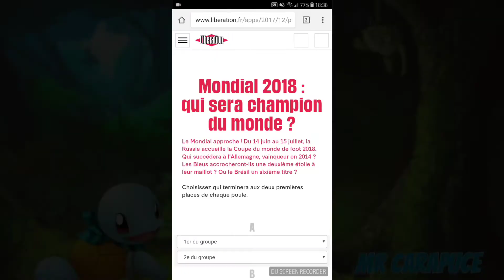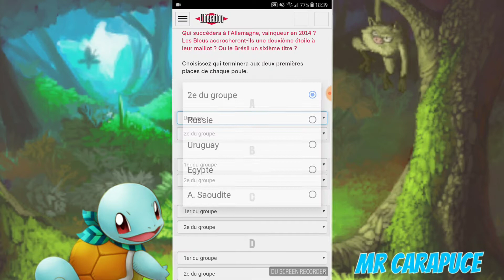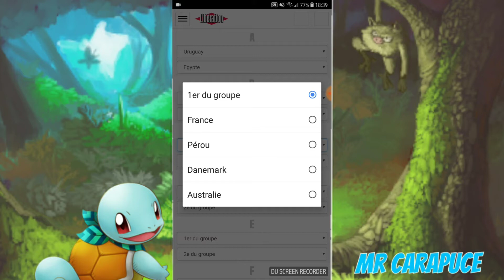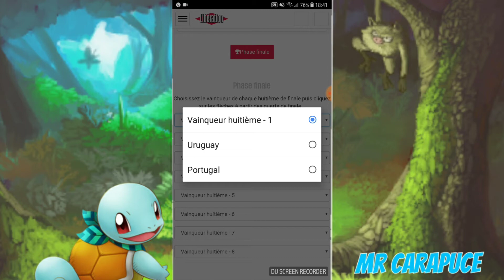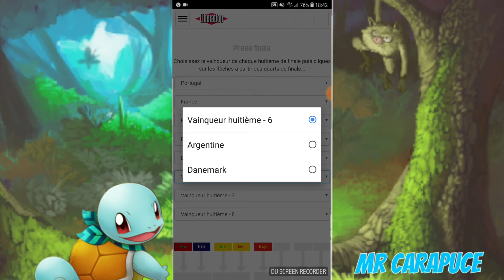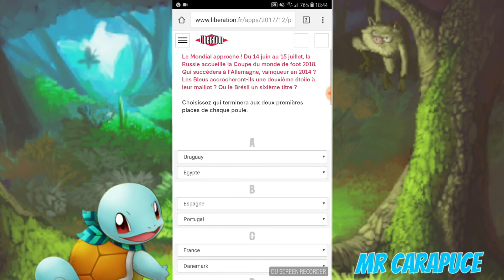Je vous présente ma vision du Mondial 2018, en Russie. ⚽️🇷🇺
Hey, salut les sportifs et les supporters!
C'est Kurama.

On se retrouve sur la chaîne "Monsieur Carapuce" pour un thème un peu spécial: "Le Mondial 2018".

Et vous, qui allez-vous soutenir? 🇧🇪
Et qui voyez-vous soulever le trophée tant convoité? 🏆

Bon visionnage et bon mondial. 🎉
Le football est une fête. 🙌